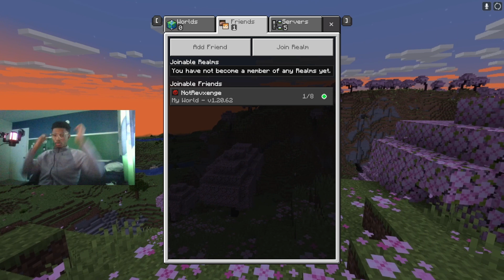Minecraft Stream [Cut]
I had to make alot of cuts lowkey 😂
hope yall enjoy